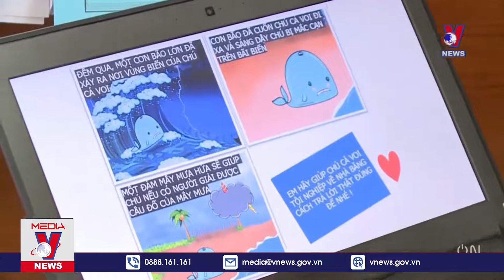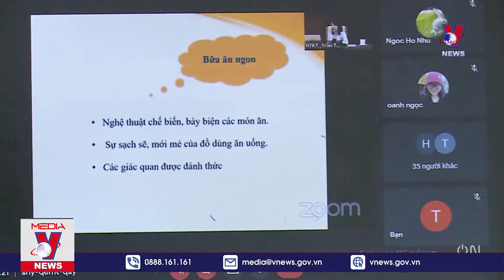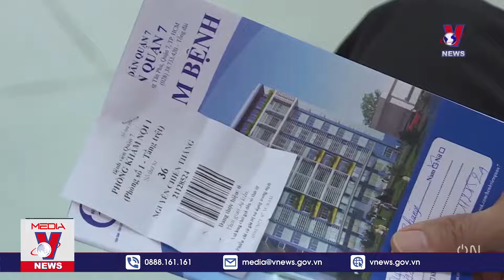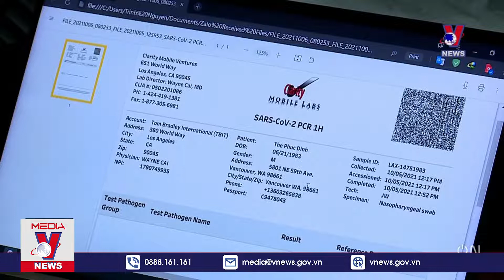Thời Sự 17h Ngày 19112021 Tin Tức Dịch COVID 19 Từ Bộ Y Tế VNEWS